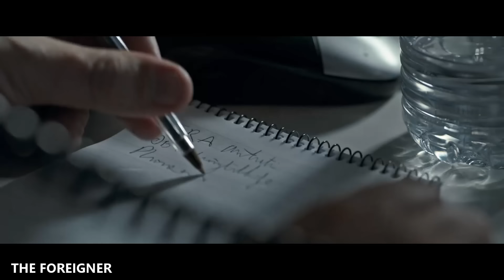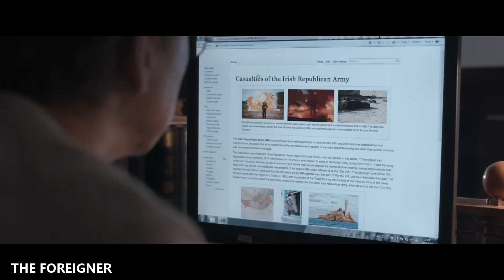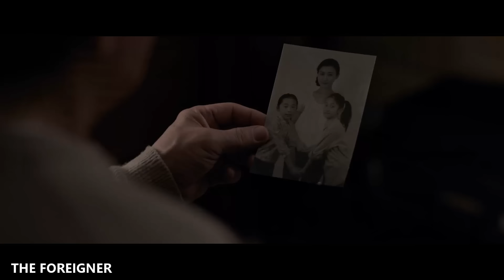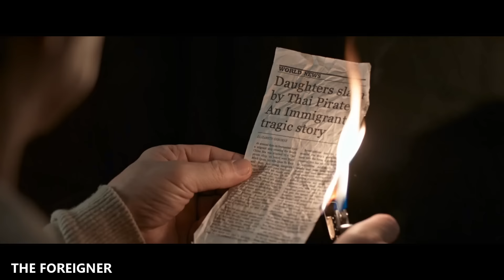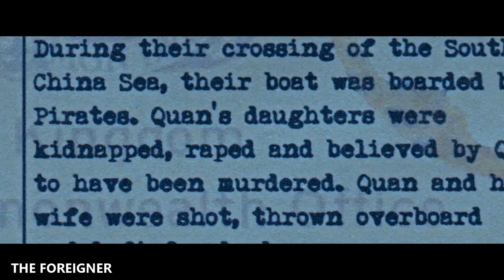പ്രതികാരത്തിനായി ഏതറ്റംവരെയും പോകുന്ന ഒരച്ഛന്റെ പ്രതികാരകഥ